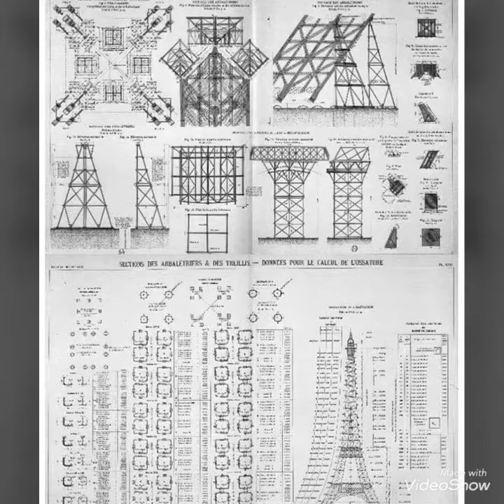making of Eiffel tower